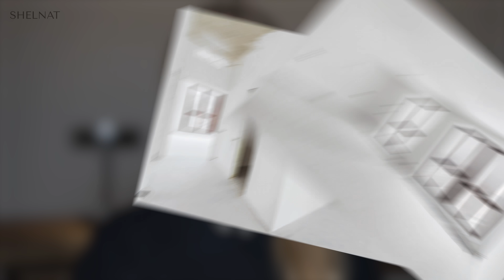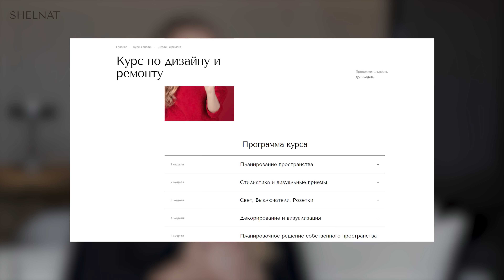20 СОЖАЛЕНИЙ ПОСЛЕ РЕМОНТА. ОШИБКИ РЕМОНТА И КАК ИХ ИЗБЕЖАТЬ. ДИЗАЙН ИНТЕРЬЕРА | SHELNAT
Я в соц. сетях:
Фото, VK - @shelnat

В этом видео мы поговорим с вами о 20 сожалений после ремонта, о чем чаще всего сожалеют люди и разберем, как избежать этих сожалений и ошибок.